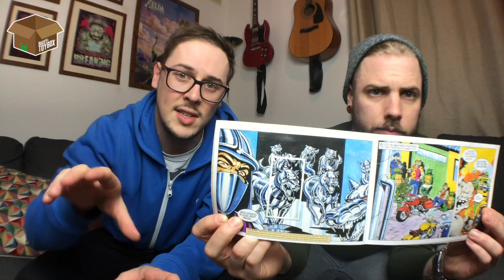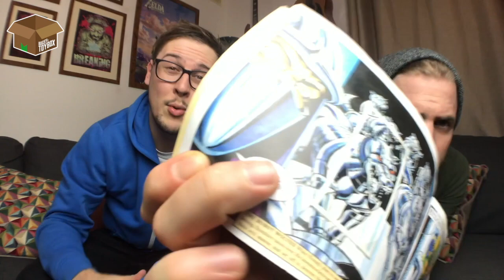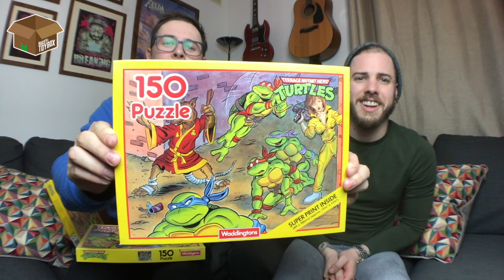Ep. 27 - Sandown Toy Fair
Hey toy fans!

Here's our pick-ups from the BP Toy Fairs Sandown Toy Fair last Sunday!

Was awesome to see all the usual faces and pick ups some bits for our personal collections and see you all at this weekends Hampshire Toy Fairs event in Southampton!

keepitunpunched guys!